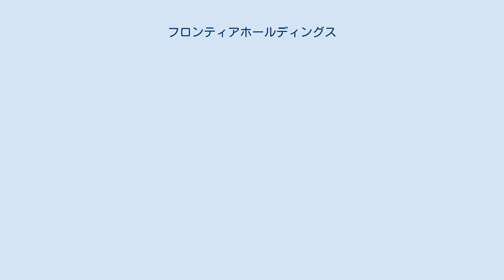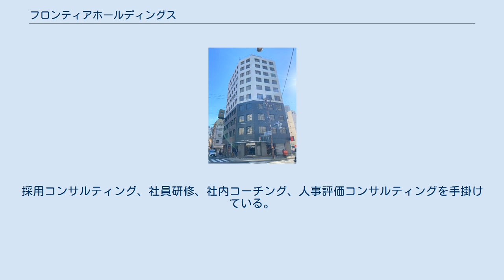フロンティアホールディングス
本社のあるニュー若杉ビル 株式会社フロンティアホールディングスは、2007年10月創業の大阪府大阪市都島区に本社を置く不動産会社である。
 不動産仲介事業（株式会社フロンティア不動産販売）を取り扱う企業として大阪府門真市島頭にて創立。
その後、城東店、南大阪店、枚方店、奈良店、神戸店、京都店、橿原店、姫路店、東大阪店を展開。
2016年に大阪府守口市南寺方東通に本店を移転させる。
現在では建売事業（株式会社フロンティアホーム）、リフォーム事業（株式会社フロンティア建築工房）、人材育成事業（利他塾株式会社）を展開している。
 Great Place to Work Institute Japan（GPTWジャパン）が行っている働きがいのある会社ランキング小規模部門（25‐99人）に、2019年、2020年と連続受賞しており、中規模部門（100-999人）に、2021年受賞している。
 『縁ある人への価値ある貢献と全従業員の物心両面の幸福の追求』 「縁ある人」とは、お客様や事業主様、関係業者様、家族や恋人、友人たち。
その縁ある人に、仕事を通して価値のある貢献をすること。
そして「全従業員」とはフロンティアグループの社員になります。
経済的にも精神的にも満たされ、社員全員が幸福だと感じることができる。
それが私の目指す理想の会社像です。
 株式会社フロンティア不動産販売　代表取締役　中西 栄仁 　株式会社フロンティア不動産販売は、大阪、京都、奈良、神戸に拠点を置く不動産会社で、主に新築戸建、中古戸建、中古マンションの仲介を行っている。
 　センチュリー２１に加盟しており、加盟店の中では常にトップクラスの業績を誇っている。
 株式会社フロンティアホーム　代表取締役　河内 春輝 　株式会社フロンティアホールディングスの傘下で建売事業を行っている。
関西一帯で一区画から数十区画と幅広く活動。
2012年に設立後、徐々に棟数を伸ばし現在は年間約100棟を建てている。
 株式会社フロンティア建築工房　代表取締役　西島 大輔 　株式会社フロンティアホールディングス傘下のリフォーム会社で、関西を中心にリノベーション事業を行っている。
 　お客様のご要望に応じて修繕工事からスケルトンリノベーション工事まで多岐にわたって高い支持を得ている。
 　会社規模としては　設立3年でリフォーム売上全国で200位と急成長を見せている。
（2019年リフォーム産業新聞調べ） 利他塾株式会社　代表取締役　片山 貴博 　利他塾株式会社（りたじゅくかぶしきがいしゃ）は、2018年6月創業の大阪府守口市に本社を置く人材会社である。
採用コンサルティング、社員研修、社内コーチング、人事評価コンサルティングを手掛けている。
 新卒採用にも力を入れており、日本でいちばん「縁ある人」が幸せになる不動産販売グループを目指して活動している。
 採用専用のホームページも開設。